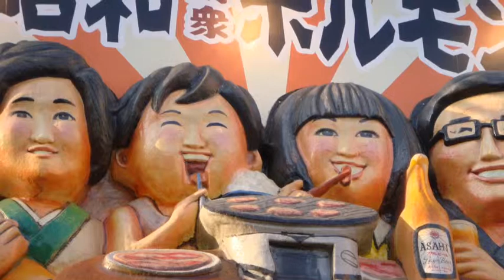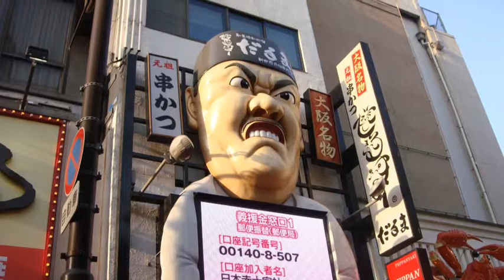Rakaliki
Edfake v L.J.Phillips...techno meets DuChamps Child